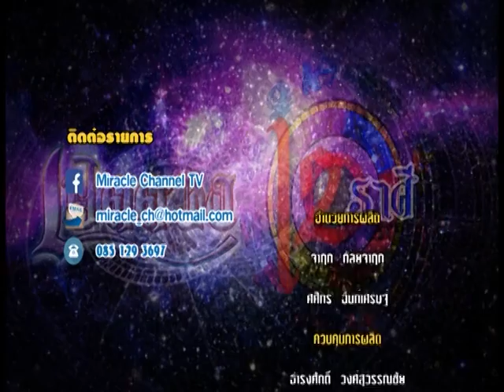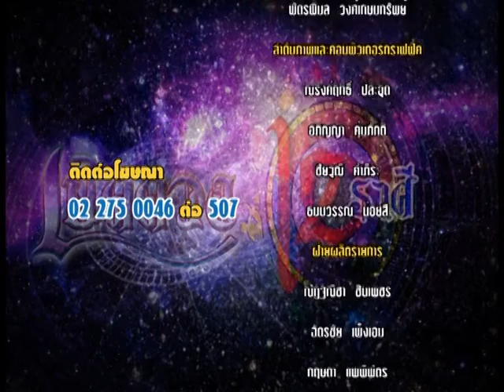รายการเปิดดวง 12 ราศี | 29/09/59 | EP 4/4